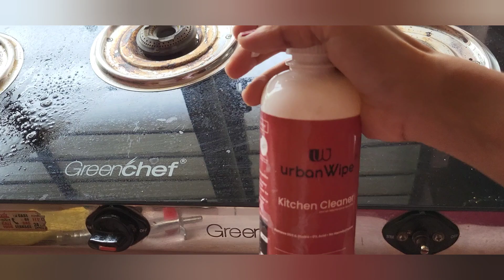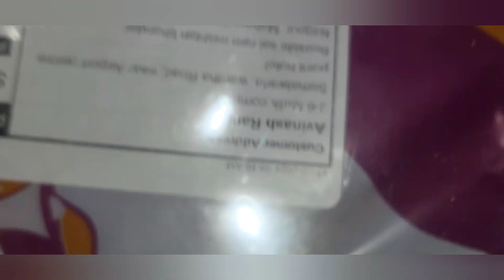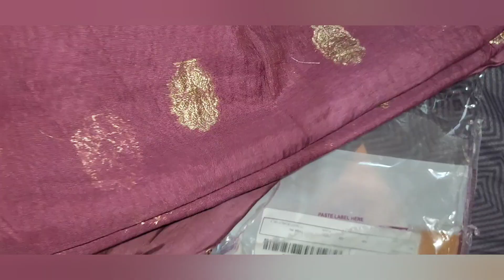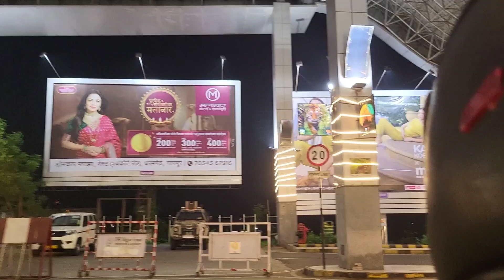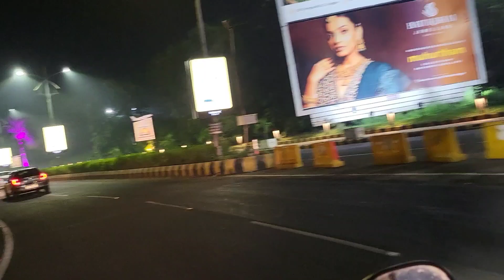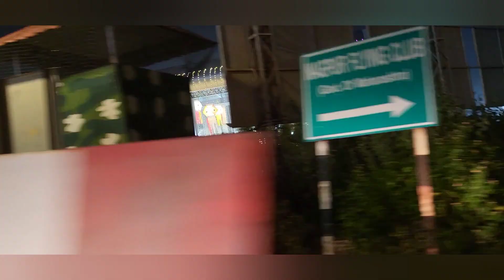Our Diwali celebration vlog || Decoration of Nagpur Airport